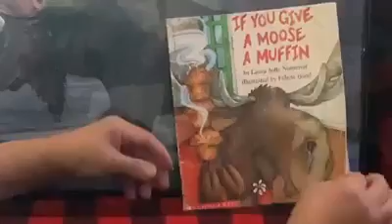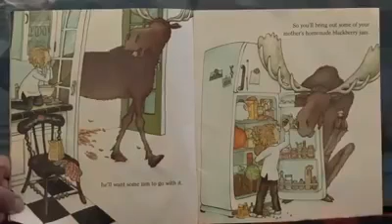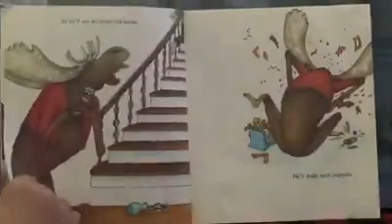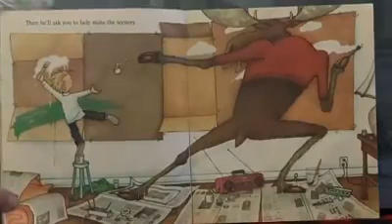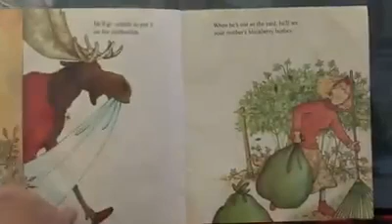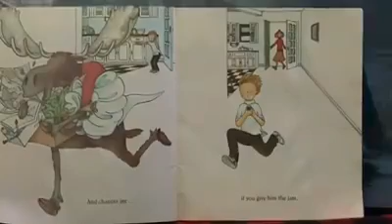If You Give a Moose a Muffin by Laura Joffe Numeroff | Stories with Ann Lawrence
f a big hungry moose comes to visit, you might give him a muffin to make him feel at home. If you give him a muffin, he'll want some jam to go with it. When he's eaten all your muffins, he'll want to go to the store to get some more muffin mix.